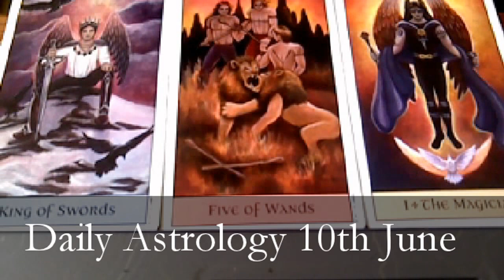Daily Astrology & Tarot 10th June / Scorpio moon / Keep control of your thoughts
Take a serious look at your life to day !! scorpio triangles manipulation scorpio moon with Saturn attach deep intense thoughts will wash over you..secret can come out to day know your strength and hang on in their :) a time to make changes that steer you in the rite direction